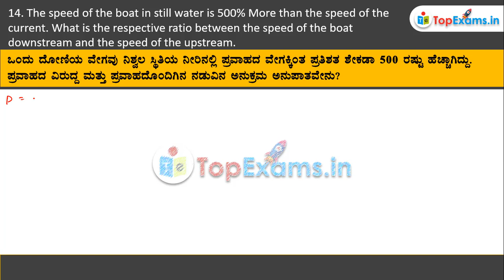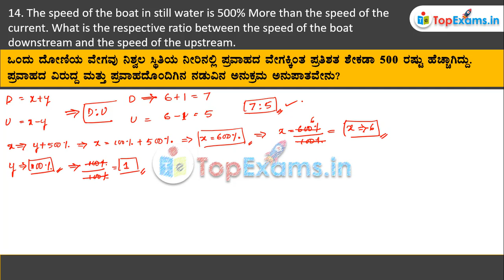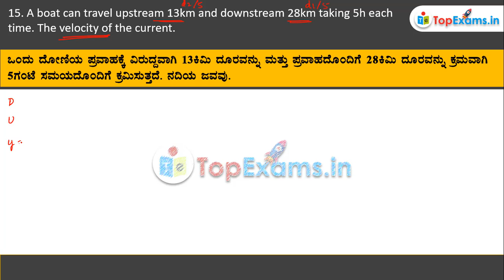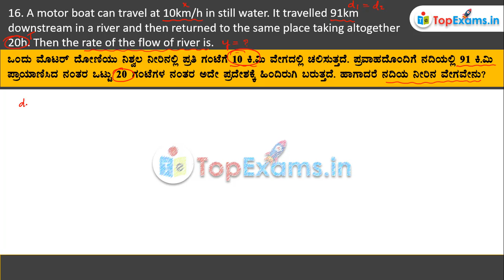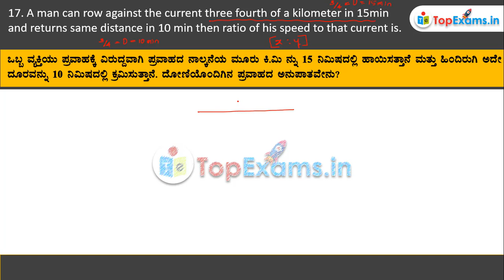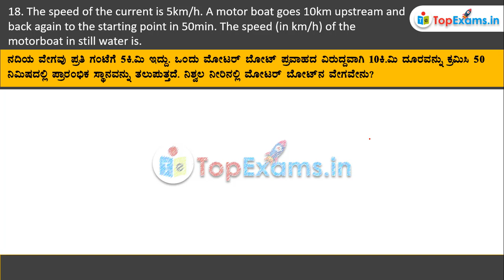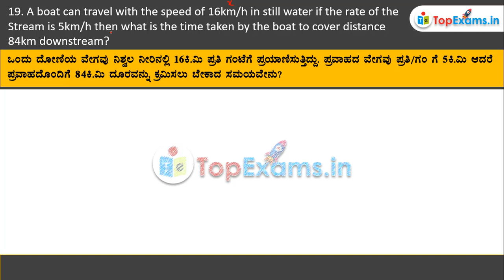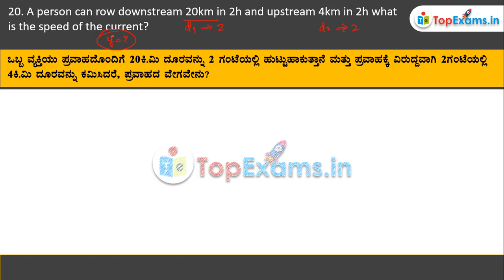Lesson 6: Boat and Stream ದೋಣಿ ಮತ್ತು ಪ್ರವಾಹ Class 45